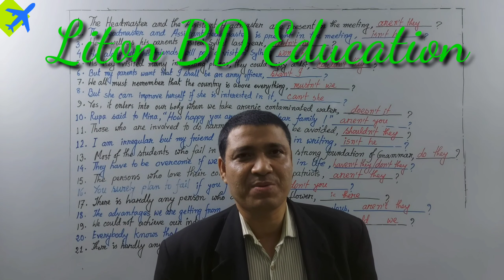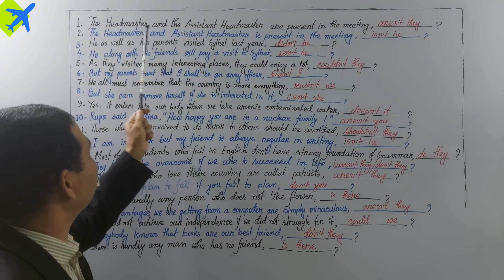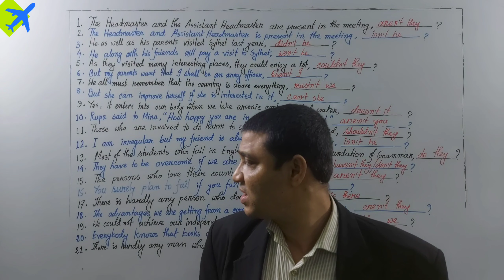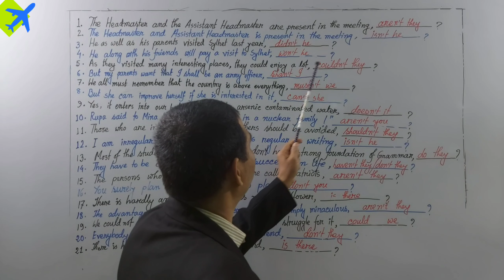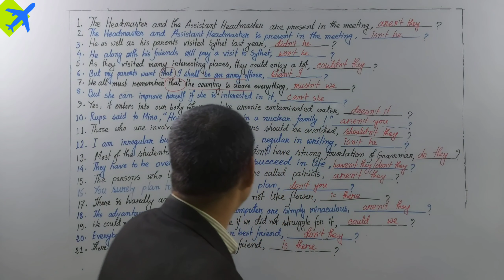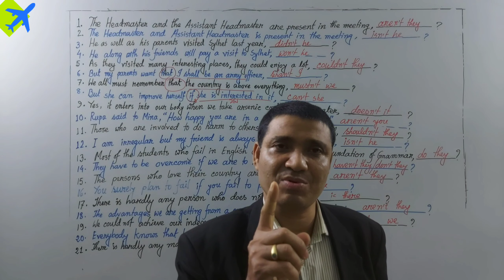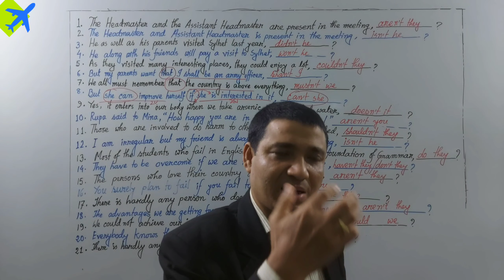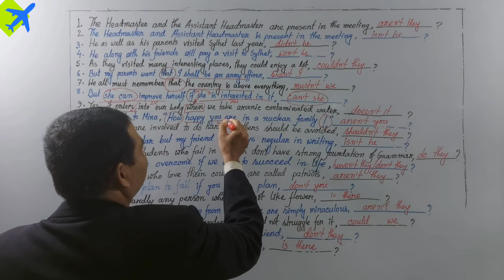কিভাবে Compound এবং Complex Sentence এর Tag Question করবেন? /SSC /Tag Question /Liton BD Education.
Today we will learn tag question. Tag question is important for the ssc candidates. Not only that tag question is important for us to increase our fluency in English. A tag question is a statement + mini-question. ... He, should, n't, drive, so fast,, should, he? ... You don't know where my wallet is,, do you?

1. What is tag question?
2. How we can learn tag question easily?
3. Why tag question is important?
4. How can we make tag question from compound and complex sentence?